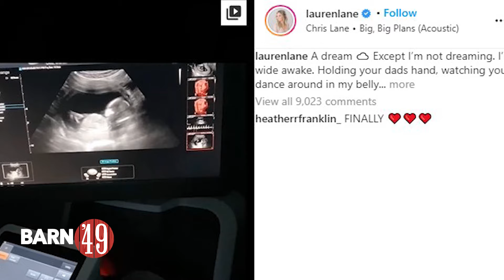Chris Lane is Going to be a DAD! | Country Music Update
This week in the Country Music Update, we're talking baby news, Morgan Wallen's SNL appearance and Niko Moon told us how he met his wife!